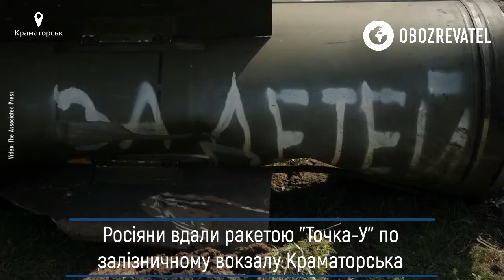Краматорск обстрел вокзала точкой У ДНР +18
Ещё одно приступление от свиноруских тварей, вы за все ответите скоты